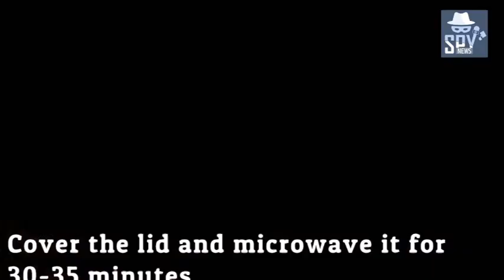Daal Khichdi , How to cook khichdi in microwave oven | खिचड़ी | Khichuri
moong dal khichdi recipe with step by step photos. Dal Khichdi Recipe - Easy & Quick To Cook Rice Recipes खिचड़ी एक लोकप्रिय भारतीय व्यंजन है जो दाल तथा चावल को एक साथ उबाल कर तैयार किया जाता है। यह रोगियों के लिये विशेष रूप से उपयोगी है। उत्तरी भारत में मकर संक्रान्ति के पर्व को भी "खिचड़ी" के नाम से भी जाना जाता है। इस दिन खिचड़ी खाने का विशेष रूप से प्रचलन है।  मूंग दाल की खिचड़ी एक बहुत ही सरल व्यंजन है जो चावल और मूंग दाल को साथ में प्रेशर कुकर में पका कर बनाई जाती है।